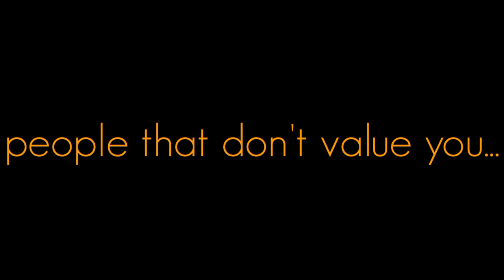Your Value... | Royalty_free_Video of APJ ABDUL KALAM | MOTIVATIONAL VIDEO | WHATSAPP STATUS